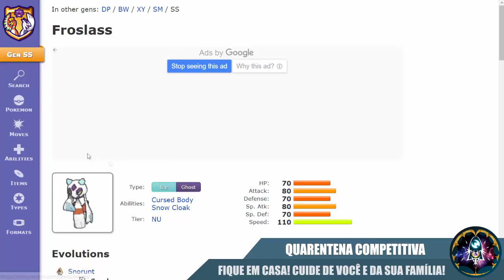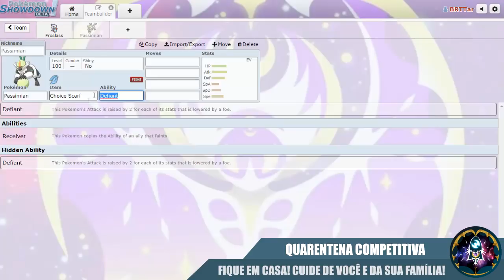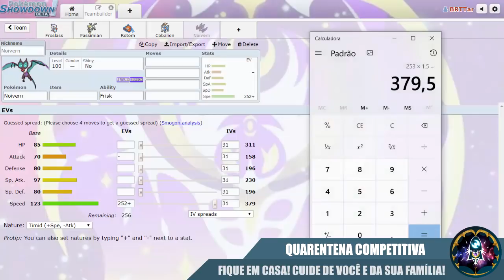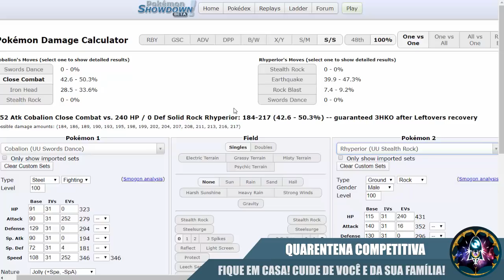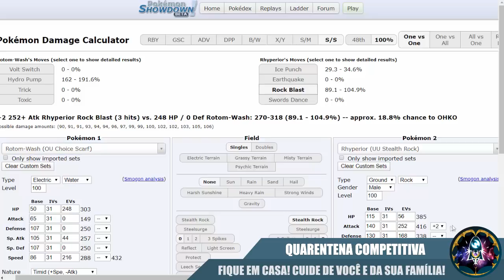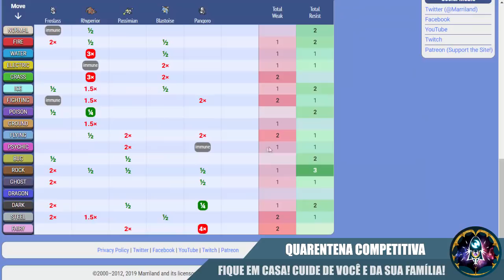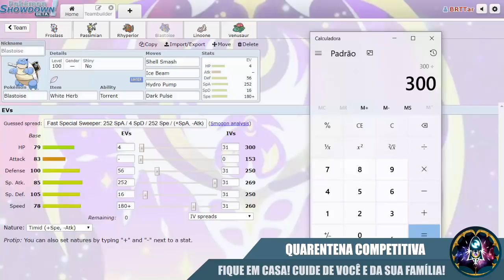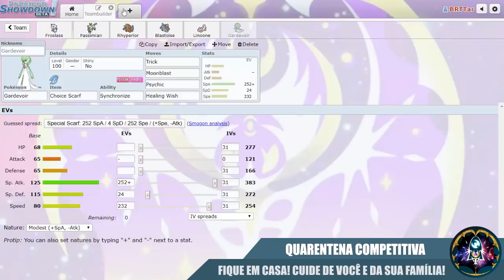Construindo um time Hyper Offense - BUILD AND FIGHT #3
BUILD AND FIGHT #3 - Construindo um time Hyper Offense

Resumo: Vídeo onde contruí ao vivo um time hyper offense a pedido do Marcos, utilizando a Froslass em Smogon Underused. Além de buildar,  joguei algumas partidas com esse time!